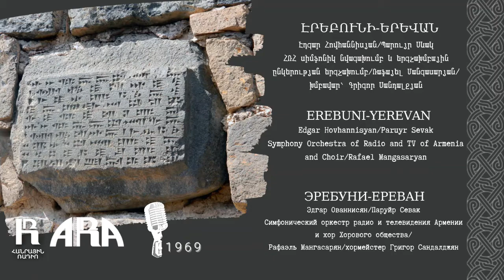Էդգար Հովհաննիսյան /Էրեբունի-Երևան/ Edgar Hovhannisyan /Erebuni Yerevan